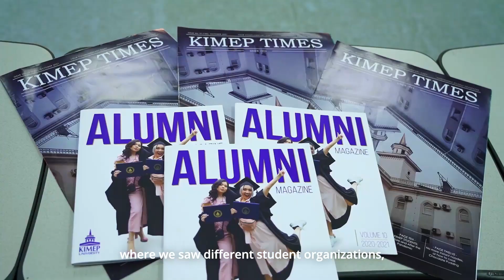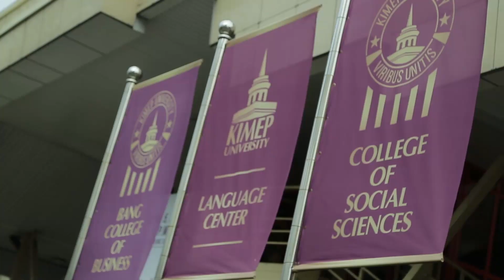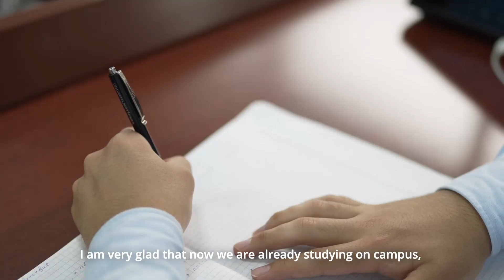2022 Graduates share their favorite memories